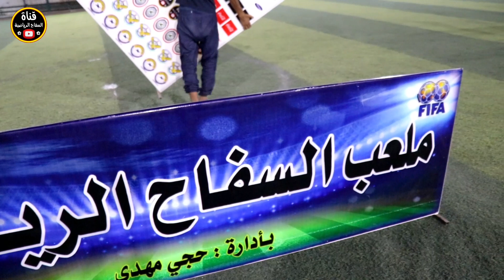افتتاح بطولة الصداقة لكرة القدم( البسماية 5-1 الشهيد ماهر 🏟 ملعب السفاح الرياضي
التأميم 2-2 الشهيلات 🎽 افتتاح بطولة المرحوم محمد حميد الشهيلي🏟 ملعب ابو ثيلة الرياضي

نهائي بطولة الراحل مصطفى سعدون 🔸️التماسيح 1-1 المرتضى 🏟 ملعب ابو ثيلة الرياضي

نجوم المستقبل 5-3 كم ساره 🔥افتتاح بطولة الشهيد حسوني فرج 🏟 ملعب الكابتن مصطفى رزاق

ديربي🔥 الشقيقين [ المرتضى 3-0 السلام ] نهائي بطولة اشبال العراق الكروية 🏟 ملعب حسن السراي الرياضي

نهائي بطولة المرحوم مصطفى سعدون( الملوك 0-0 النوارس ) بغداد - ناحية جسر ديالى - جامع طه .

[ عشتار 4-1 الاصدقاء ] كرنفال استذكار المرحوم أكرم ستار الدلفي 🏟 ملعب الحشد الشعبي/ المدائن .

كرنفال استذكار المرحوم عباس نجم ( شباب التماسيح 0-4 شباب الجوهره) ملعب السفاح الرياضي

الاشتراكي 2-0 الدرعية 🎽 نهائي بطولة رمضان الخير 🏟 ملعب منتدى شباب المدائن

كرنفال الحارس مصطفى سعدون في منطقة جسر ديالى بحضور العائلة الكريمة ومحبية

ابريبر 1-1 قرية 8 🎽 نهائي بطولة درع التقاطع النسخة الثانية 🏟 ملعب الزعيم الرياضي

الخليج 4-1 الأكاديمية 🎽 نهائي بطولة درع رمضان الكروية 🏟 ملعب النجوم الرياضي

شاهد شقيق اللاعب مصطفى سعدون اثناء تشيعه كلمات حزينه جدا

شاهد شقيق اللاعب مصطفى سعدون اثناء افتتاح البطولة ( الملوك 2-0 الاصدقاء 🏟 ملعب حسين العيساوي

النصر 1-1 الوردية 🎽 نهائي بطولة رمضان الخير 🏟 المدائن ملعب الوردية الرئيسي

الكناري 3-0 الدفافعة 🎽نهائي بطولة رمضان يجمعنا 🏟 ملعب الخنساء الرياضي

لحظات حزينة عن المرحوم مصطفى سعدون 🎽نهائي بطولة كأس العاصمة( الشهيد حسوني 2-1 ابو ثيلة🏟 ملعب التأميم

الخليج 0-0 الباشا 👈 نهائي بطولة النصر الكروية 🏟 ملعب النجوم الرياضي

مباراة مثيرة 🎽 اليوفي 5-2 الدعلج 👈 مهرجان استذكارية للمرحوم عباس نعمه 🏟 ملعب الخالصة الكروي

امطار غزيرة 🥅 النجاح 9 _ 1 الكرامة 🎽افتتاح بطولة رمضان الكبرى 🏟 ملعب السيد حميد الرياضي

خليجية يا ولد ( نهائي بطولة العودة الكروية🥅 الخليج البطل الوصيف السعيدات 🏟ملعب النجوم الرياضي

ضيم مو اهداف ( نهائي بطولة الامل الكبرى ) كرم الكعبي 6_ 1 التأميم 🏟 ملعب مصطفى رزاق

النوارس 4_ 1 الاصدقاء [ افتتاح بطولة انت البطل النسخة الثانية ] 🏟 ملعب قرية عشرة زاويرة.

هدف القوة الجوية الاول - اهداف مباراة القوة الجوية والزوراء اليوم

تنظيم عالمي وجوائز 1000 $ دولار [ افتتاح بطولة كأس العالم ] اتحاد النسور 4_2 ليفربول  بغداد/التأميم .

افتتاح جميل 🔥 وتنظيم مميز بطولة كأس العاصمة[
برازيل الوردية 5_4 نجوم المستقبل] 🏟ملعب التاميم الكبير،

افتتاح 👍جميل [ بطولة الصداقة للرواد ] الاصدقاء 4_0 التحدي 🏟 ملعب شهداء الحشد الشعبي.

ديربي🔥 الغضب [ النجوم 3_3 السلام ] نهائي بطولة كأس العالم 🏟 ملعب السيد حميد الرياضي.

القيثارة 1_1 الكناري [ نهائي بطولة الرافدين الشبابية ] 🏟 ملعب الخنساء الرياضي

ملخص مباراة برشلونه وريال مدريد
مباراة انتر ميلان
مباراة ايسي ميلان
مباراة روما
مباراة نادي اسيليه
 فريق ميمي في دوري القطري
مباراة ابطال اوربا
بث مباشر دوري العراقي
بث مباشر دوري القطري
بث مباشر السعودي
بث مباشر قناه الكاس
برنامج المجلس
اجمل اهداف ميسي
اجمل اهداف كرستيانو رونالد
سوسو والحلوين مشهد تمثيلي يفوتكم
اجمل اهداف المنتخب العراقي
مهارات رونالدينيو 2005
مهارات البرازيل 2006 كاس العالم
مهارات نشات اكرم 2007
الحارس  ابن نور صبري 2007
اهداف المنتخب العراقي اسيا 2007
اجمل هدف الاعب احمد راضي 1988
اللاعب ليث حسين 1998
اللاعب حبيب جعفر 2000
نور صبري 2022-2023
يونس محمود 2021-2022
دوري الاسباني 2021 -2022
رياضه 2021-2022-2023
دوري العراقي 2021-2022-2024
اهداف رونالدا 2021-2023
اجمل مباراة في الفرق الشعبيه
اجمل مهارات ملعب خماسي
ملعب خماسي
تعلم تكتيك
تعلم مهارات

نهاد  نهاد_السفاح نهاد_الرديني